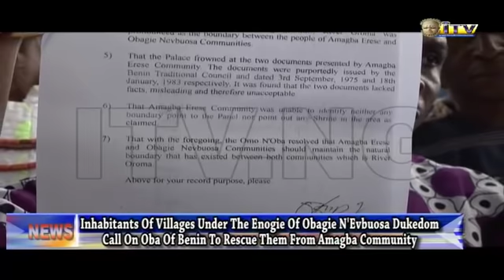Obagie indigenes call on Benin Monarch to rescue them from Amagba community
Pedestrian and vehicular movement around the premises of the Palace of the Oba of Benin were temporarily disrupted today following protest by inhabitants of Obagie N’Evbuosa Community in Ikpoba-Okha Local Government over alleged invasion of their community by elders by elders and youths of Amagba Community.

Wellington Akodeja reports that the protest by the residents of Obagie Community is to draw attention to the alleged invasion of their villages, which has led to the death of a youth.